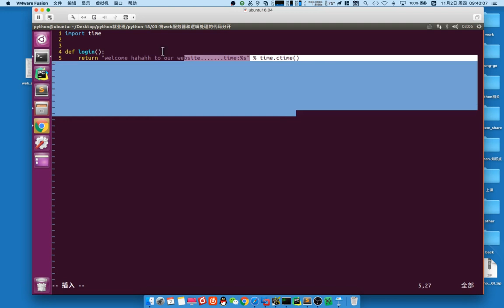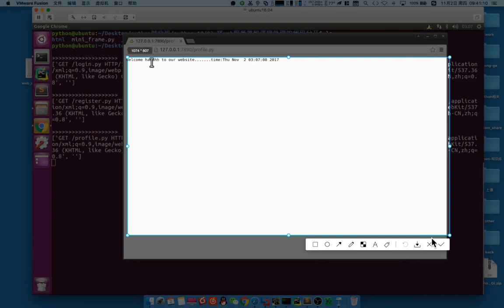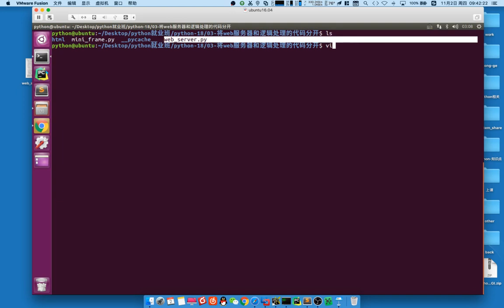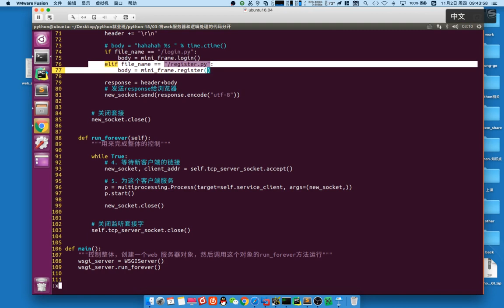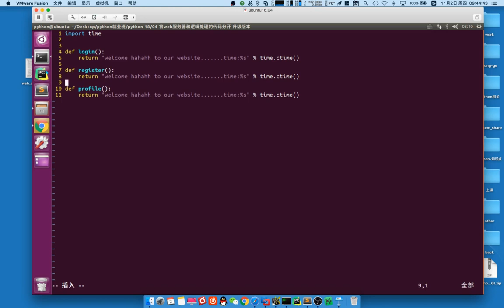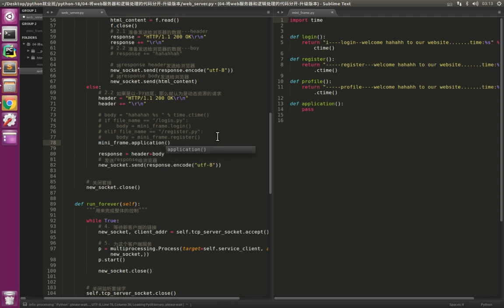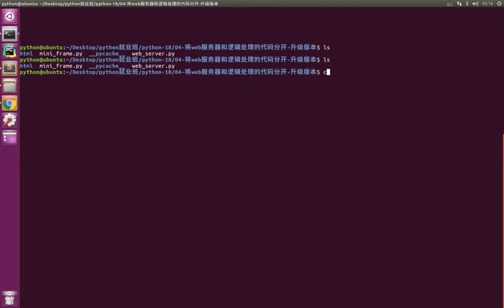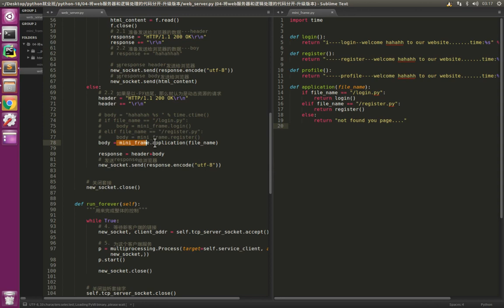06 mini web框架v3 1丨01 WSGI mini web框架丨05 实现很简单的框架，让web服务器支持